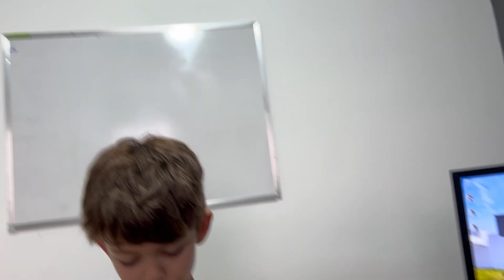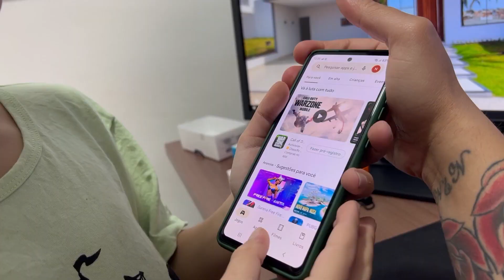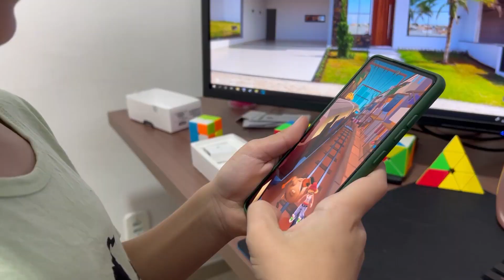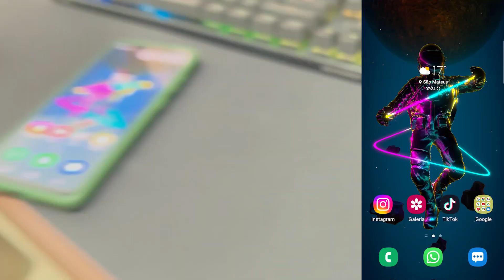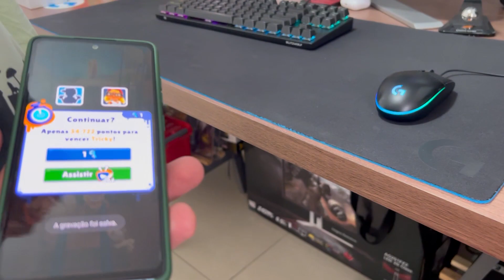Esse Celular Deixa o Subway Surf Zero Daley , Bati o Record!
melhor celular para subway surf que o s20 fe 5g e o melhor celular que existe por isso hoje vou mostrar uma gameplay com esse celular
no subway surf e no fortnite